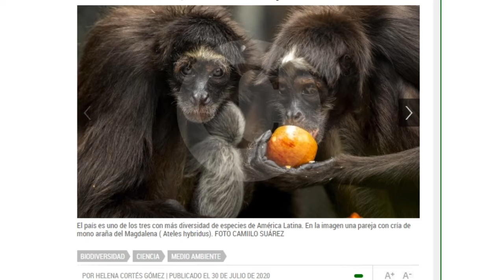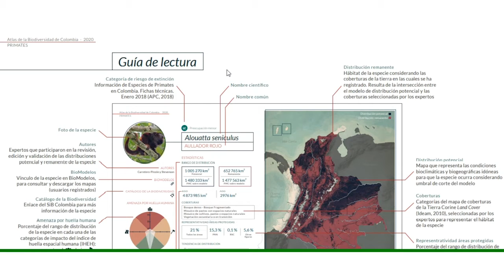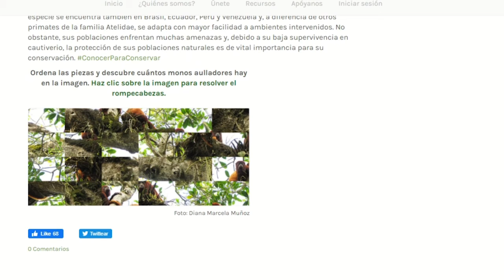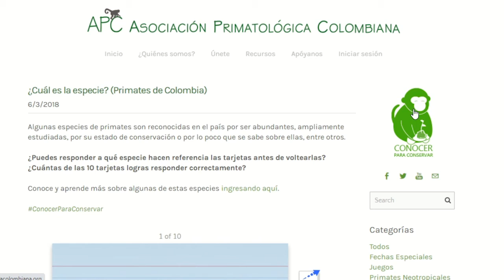Los micos vistos por ciudadanos y científicos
Gracias a más de 1.900 registros captados por científicos y ciudadanos durante cinco años, el Instituto Humboldt publicó un documento que muestra cuál es la situación de los micos del país. Hoy hay 38 especies, diez de ellas endémicas. Varias están en algún grado de amenaza. Cada vez que el Ministerio de Ambiente y el Ideam presentan las cifras de deforestación en Colombia reviven las preocupaciones por la gran cantidad de bosque que pierde el país. Pero es difícil imaginar qué esconden esos números que se repiten año tras año.